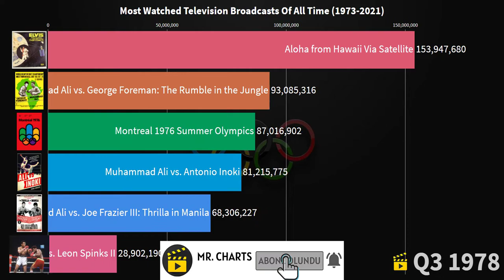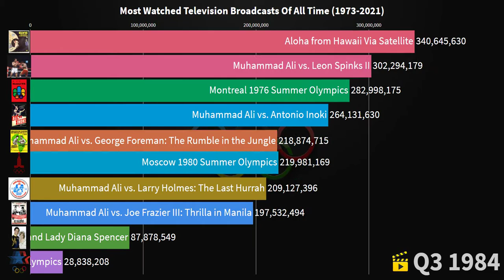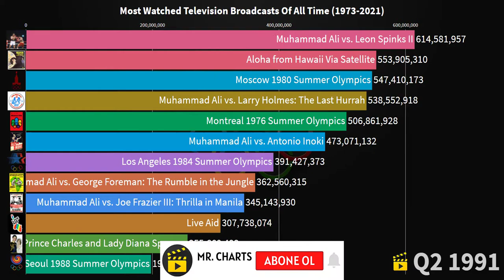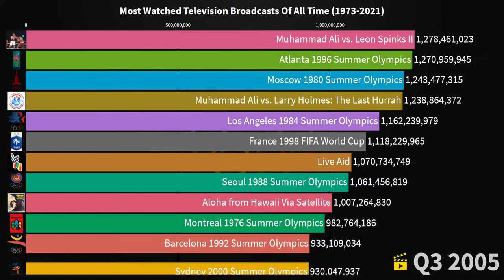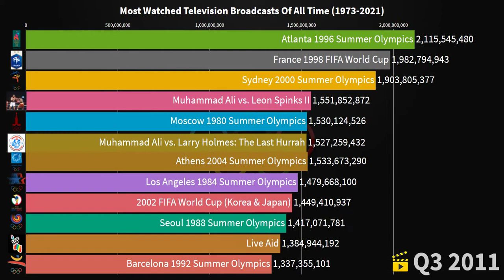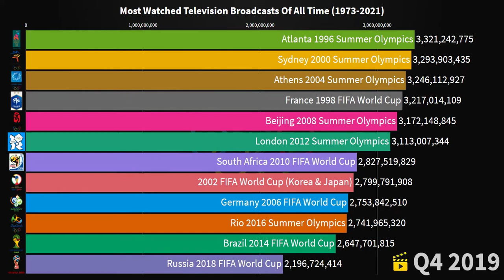Most Watched Tv Broadcasts Of All Time (1973-2021)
This video shows the most watched television broadcasts in the world ever.

included in the ranking;
London 2012 Summer Olympics
Rio 2016 Summer Olympics
Russia 2018 FIFA World Cup
Beijing 2008 Summer Olympics
Atlanta 1996 Summer Olympics
Sydney 2000 Summer Olympics
Athens 2004 Summer Olympics
France 1998 FIFA World Cup
South Africa 2010 FIFA World Cup
Brazil 2014 FIFA World Cup
2002 FIFA World Cup (Korea & Japan)
Germany 2006 FIFA World Cup
2019 ICC Cricket World Cup (England & Wales)
Salt Lake 2002 Winter Olympics
Torino 2006 Winter Olympics
Vancouver 2010 Winter Olympics
Sochi 2014 Winter Olympics
PyeongChang 2018 Winter Olympics
Muhammad Ali vs. Leon Spinks II
Moscow 1980 Summer Olympics
Muhammad Ali vs. Larry Holmes: The Last Hurrah
Los Angeles 1984 Summer Olympics
Seoul 1988 Summer Olympics
Barcelona 1992 Summer Olympics
Funeral of Diana, Princess of Wales
September 11 attacks
Live 8
Michael Jackson memorial service
Live Aid
Wedding of Prince Harry and Meghan Markle
Montreal 1976 Summer Olympics
Aloha from Hawaii Via Satellite
Muhammad Ali vs. Antonio Inoki
France 2019 FIFA Women's World Cup
Baywatch
Sydney New Year's Eve 2010–2011
Muhammad Ali vs. George Foreman: The Rumble in the Jungle
Muhammad Ali vs. Joe Frazier III: Thrilla in Manila
Wedding of Prince Charles and Lady Diana Spencer
1990 FIFA World Cup Italia
The Wall – Live in Berlin
Gulf War
1994 FIFA World Cup USA
First inauguration of Barack Obama
2011 ICC Cricket World Cup Final: India vs. Sri Lanka
Wedding of Prince William and Catherine Middleton
Satyamev Jayate: Season 1
Muhammad Ali memorial service
2016 Wimbledon Championships